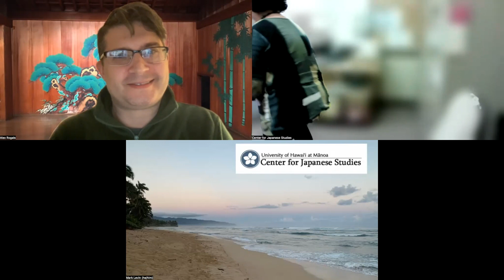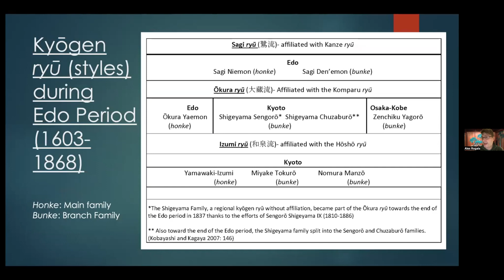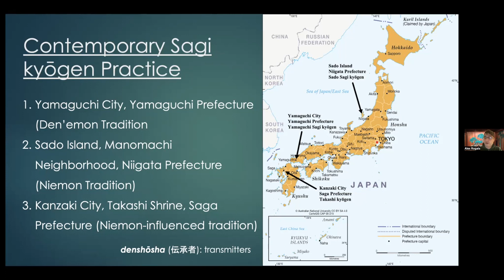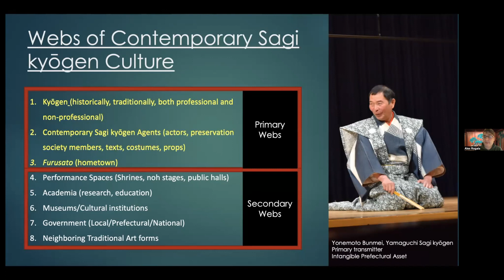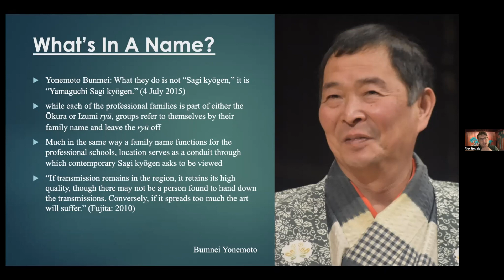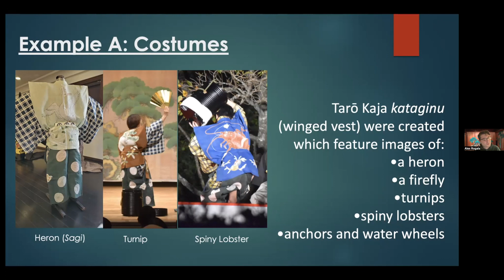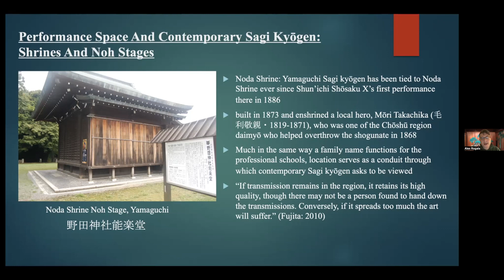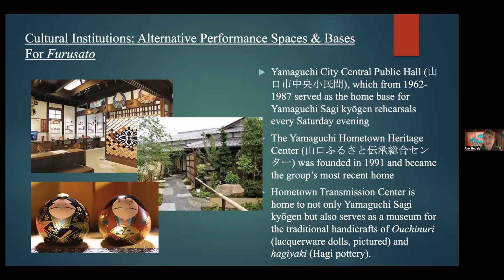Contemporary Sagi Kyōgen: Conceptualizing Tradition Outside Kyōgen's Professional World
Today’s practice of the traditional performing art, Sagi kyōgen, is no longer a part of the professional kyōgen world. It remains, however, as a regional art form with a history of performance traditions in Yamaguchi City (Yamaguchi Prefecture), Kanzaki City (Saga Prefecture) and on Sado Island (Niigata Prefecture). As such, the typical criteria by which professional kyōgen claims itself as a culturally significant tradition do not entirely apply to contemporary Sagi kyōgen. So how then does Sagi kyōgen create a sense of value as a tradition? Drawing on his 2022 dissertation, Dr. Alex Rogals will present the ways in which todayʻs Sagi kyōgen performers have centralized locale as a primary means for determining legitimacy, authenticity, and value in contemporary practice.